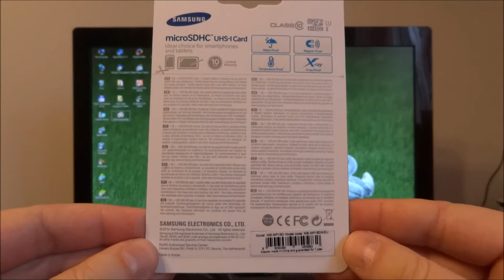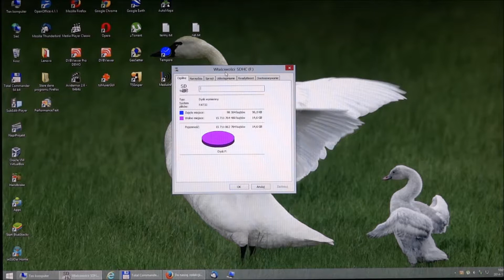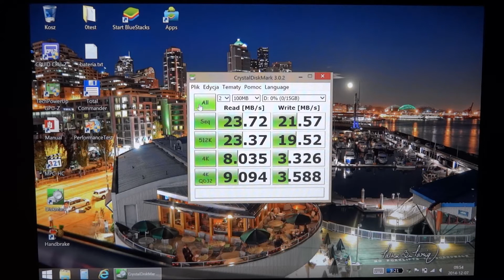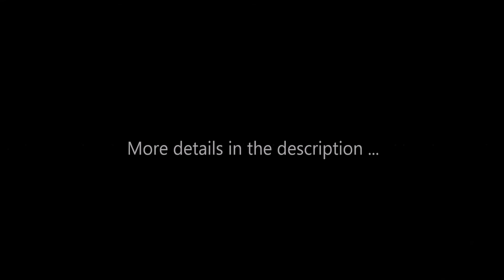Samsung EVO 16GB Class 10 UHS-1 microSDHC unboxing and benchmarks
Two test were performed:
1. In Lenovo C460 internal high-speed PCIe SD card reader
2. In Chineese Windows 8.1 tablet PC (Kruger&Matz Edge 1081 - better known as Pipo W3 clone)